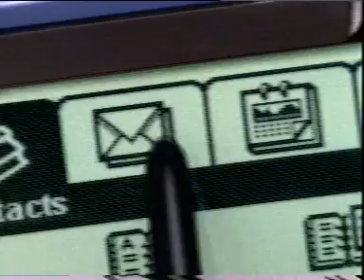Ericsson: mobile phone R380 - a smartphone (directions)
MotivID: LM002040